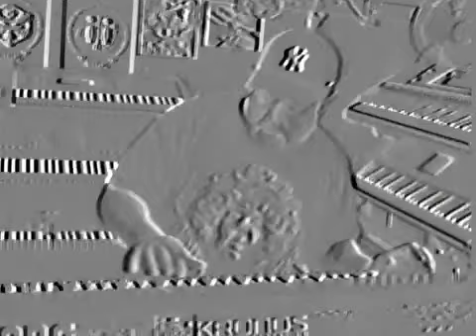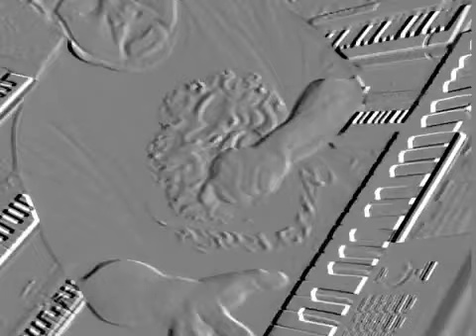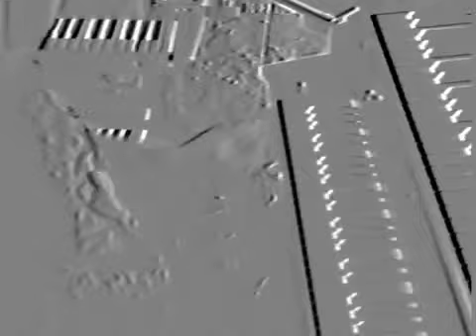Rae Serrano & Electric Hec Mosot "Cosmic Mofongo" Improvisation Tone Poem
Electric Hec & his Casio Synth Guitar jams with me using a Korg Kronos 61, Roland VR-760 Organ ,w//Neo Ventilator leslie sim. pedal and a drum machine Native instruments( Maschine)
@ Eden Studio. Kronos. Rocks!

Videographer: Mimi N Ojeda